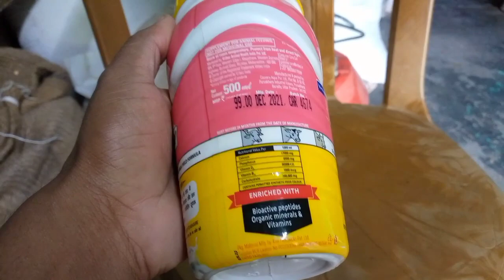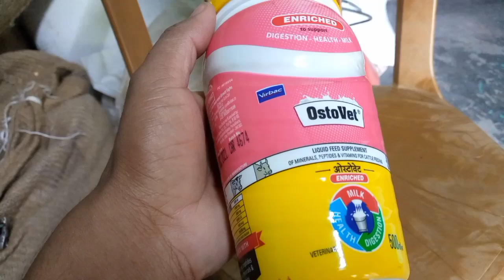मुर्गी के लिए बेस्ट काल्सियम | best calcium for poultry